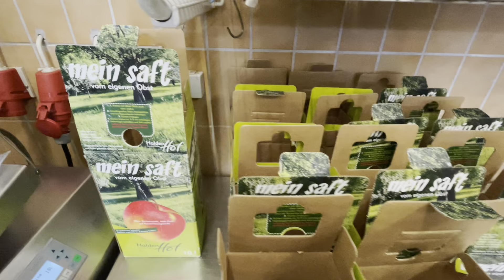Wo der Apfelsaft zum Secco wird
Kurz nach 8 Uhr morgens laufen auf dem Haldenhof die ersten Äpfel über das Band in einen großen Container vor der Mosterei. Lange liegen bleiben sie darin nicht. Die Kinder einer Familie, die die Äpfel angeliefert haben, können dabei zuschauen, wie sie gewogen werden, nach und nach hinter den Mauern der Mosterei verschwinden, dort gewaschen und von den Blättern befreit auf einem langen Förderband wieder auftauchen und schließlich entsaftet werden.

Nicht der Saft aller Äpfel, Birnen und Co. landet aber sofort im Plastikbeutel und dann im Saftkarton. In der Mosterei gibt es große Edelstahltanks, in denen der Saft bestimmter Sorten einen Gärungsprozess durchläuft und zwischendurch immer wieder analysiert wird. Irgendwann ist er dann fertig, der Ostalb Secco.